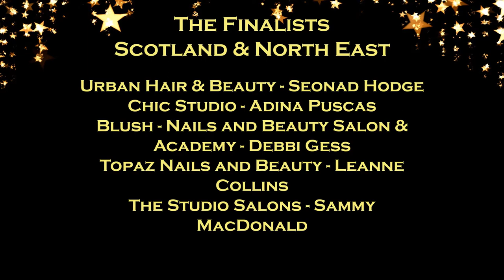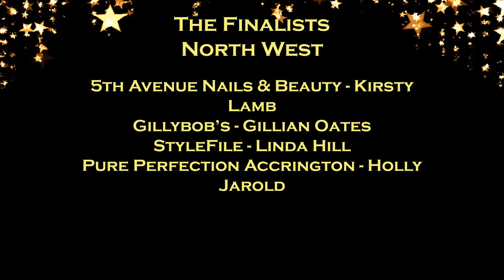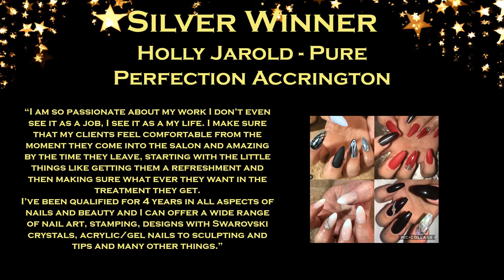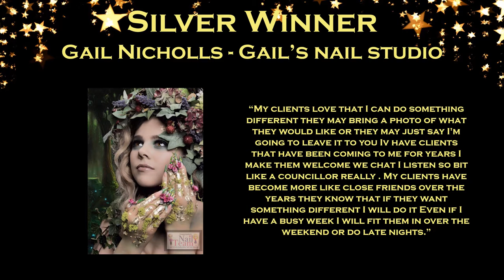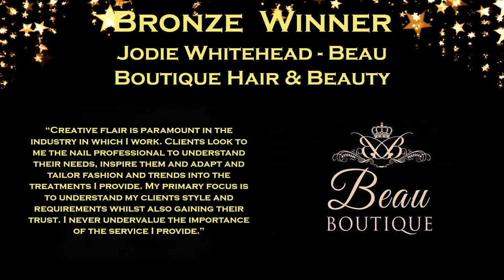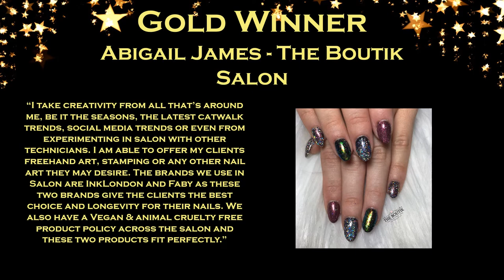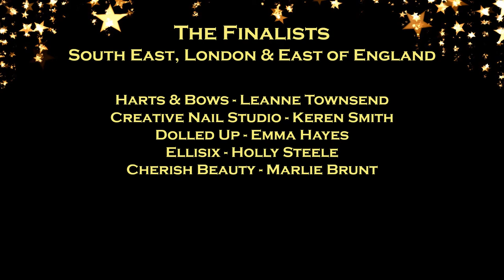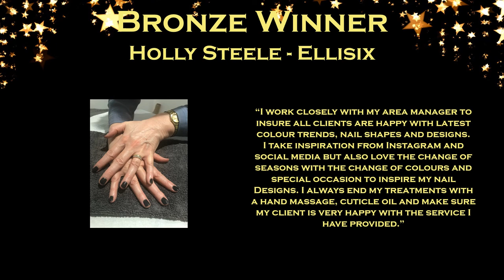The British Hair and Beauty Awards 2018 Ceremony - Nail Technician of the Year 2018